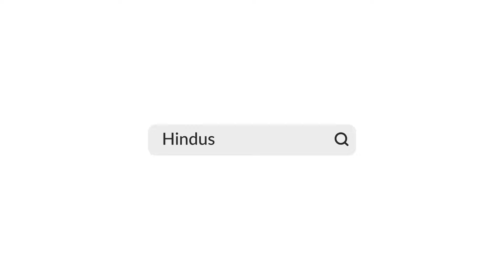Derek O’Brien Suspended Amid Parliament Showdown Over Lok Sabha Security Breach | Watch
Ruckus erupted in both houses of Parliament over the security breach in Lok Sabha on Wednesday. Opposition leaders raised slogans, demanding a discussion on Parliament's security breach amid massive uproar, Defence minister Rajnath Singh warned all MPs not to give entry passes to anyone. TMC’s Derek O’Brien was suspended after a faceoff with the Rajya Sabha Chairman. Watch this to know more.